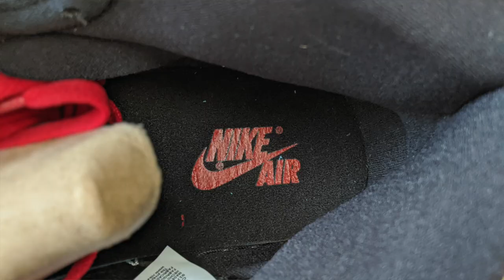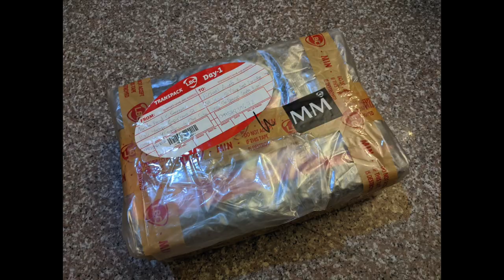Sneaker Unboxing: Jordan 1 High "Rookie of the Year" & "Black Satin"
Happy Fathers Day to all Dad, Tatay, Papa, Itay out there :)

For this Video, we will be unboxing the Nike Jordan 1 High "Rookie of the Year" & "Black Satin".

-Adidas Sling Bag (Geoffrey)
-It's Sole Good Merch "Weeping Son" T-Shirt (Kristine)

Video and Edit via iMovie, Canva, Keynote